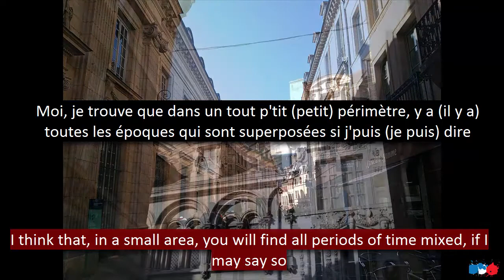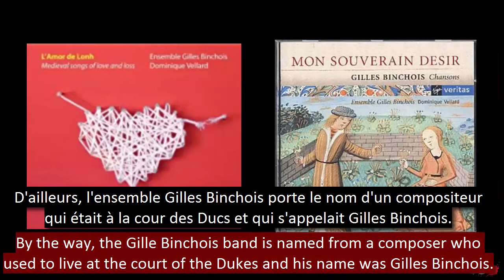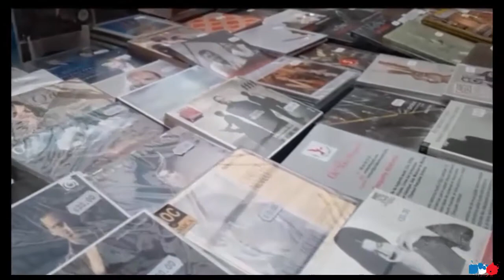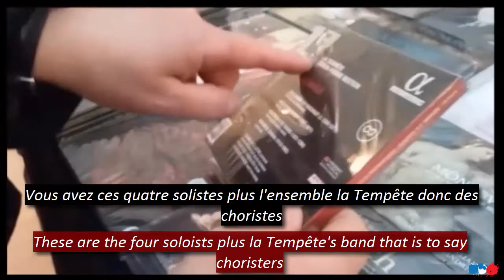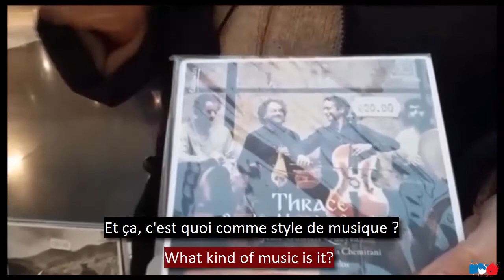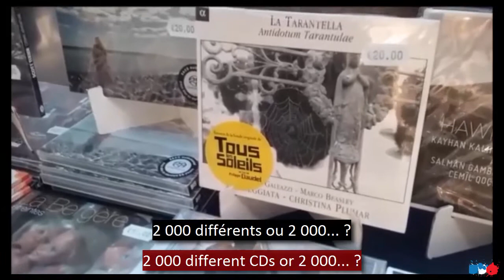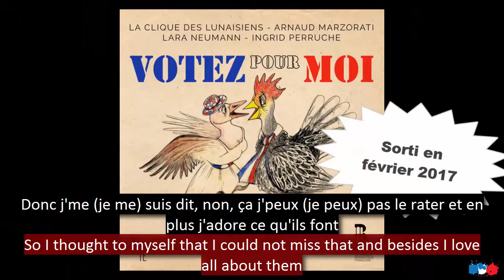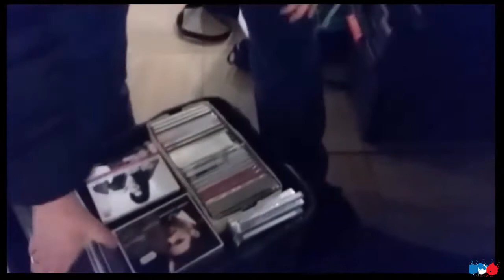Meet Sylvie, Travelling Record Dealer (fr/eng subs)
🎥Vlogs "Meet them" deal with real people from here in Burgundy and help you work on your french listening skills!